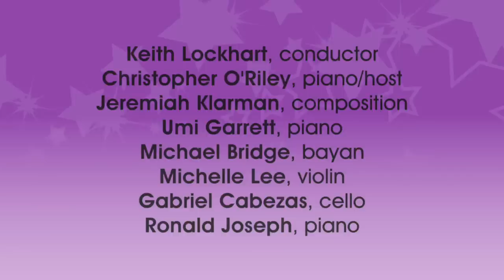"From the Top" at Pops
"From the Top", the preeminent showcase for young musicians heard weekly on 99.5 FM All Classical, teams up with Keith Lockhart and the Boston Pops  on Tuesday, June 8, 8pm for a live broadcast taping, commemorating their ten years on the air.